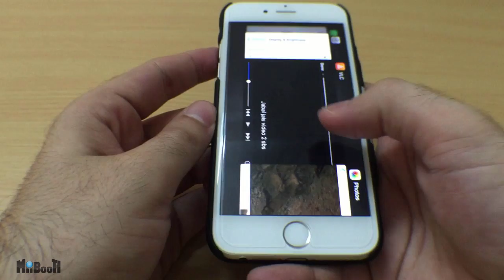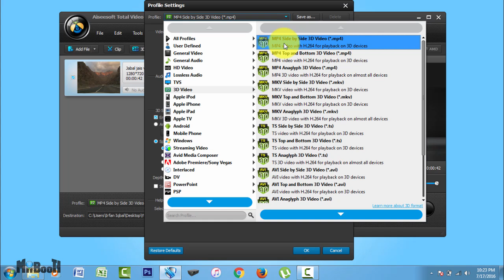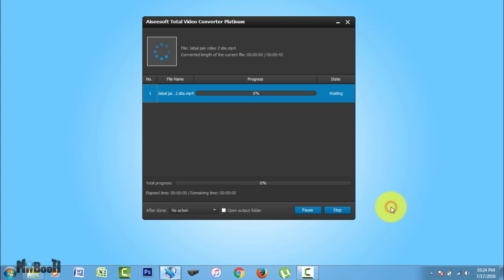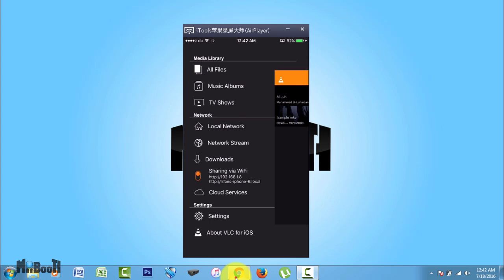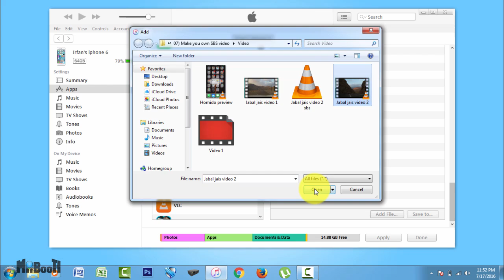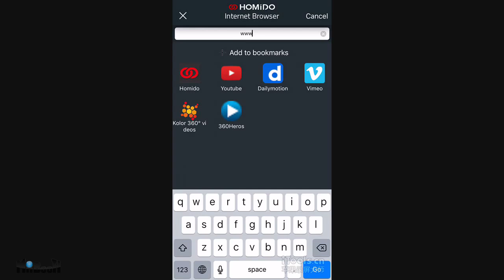Make your own VR videos with this little trick. What the Hack #7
Learn how to make any video work with you Virtual reality headset. I show you two ways. One using PC software and one without it.

G+: +Miibooth